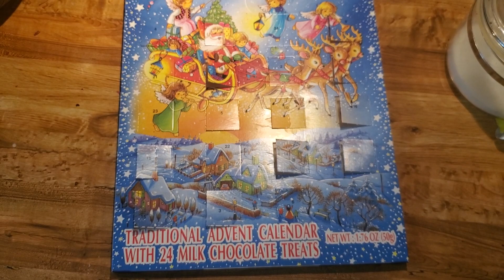Day 19 (12/19/23)